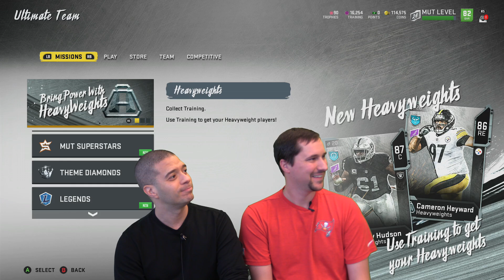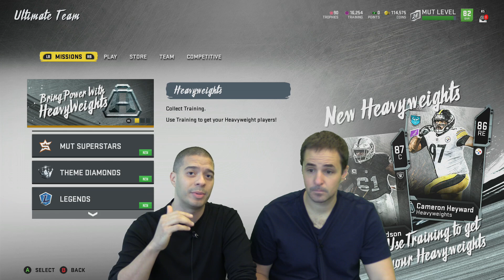19 Year Mut Anniversary Content Revealed! 10 Weeks Of Limited Edition Cards!-Madden 20 Ultimate Team